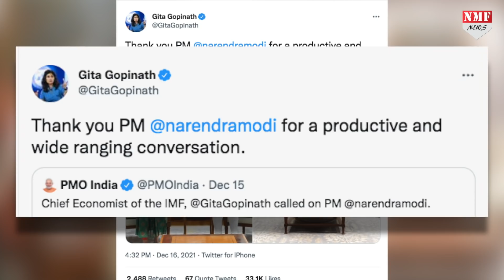ताकतवर संस्था IMF में बड़ा पद संभालने से पहले PM मोदी से मिलीं गीता गोपीनाथ !